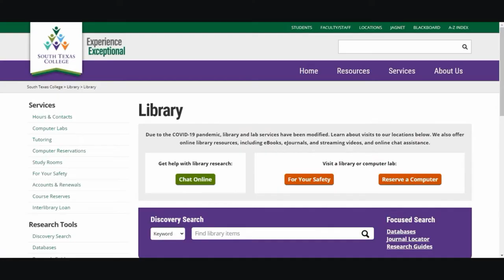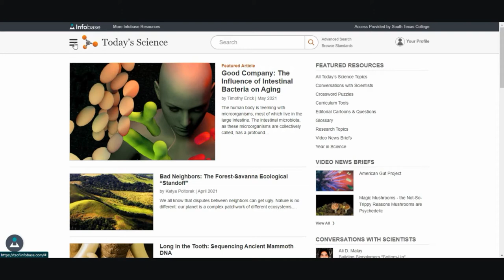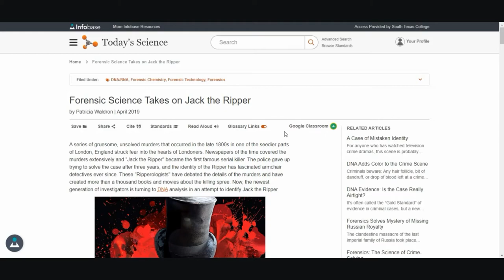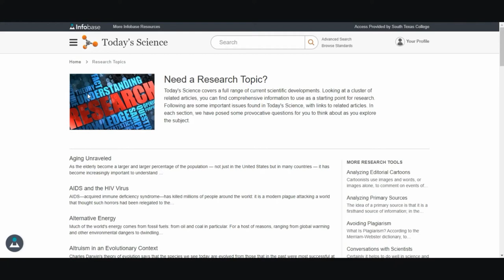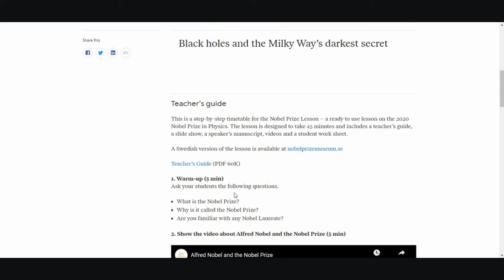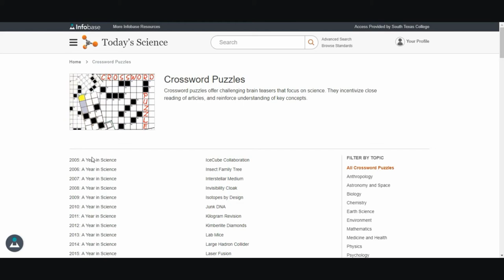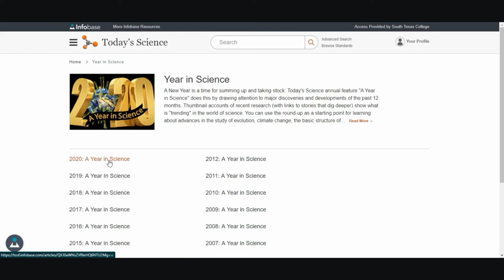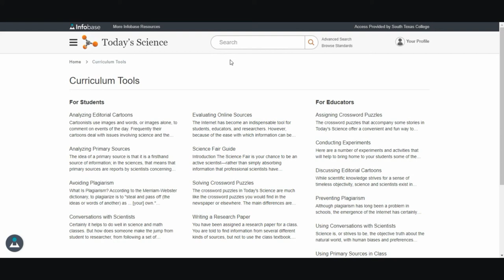Database Spotlight: Today's Science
Today’s Science features thousands of original articles written by scientists and science journalists in easy-to-understand language, based on the most current peer-reviewed journal articles. The in-depth coverage spans important advances in biology, chemistry, environmental science, space, physics, and technology.

Just a reminder that you will need to use your STC username/password in order to view the database from off-campus.